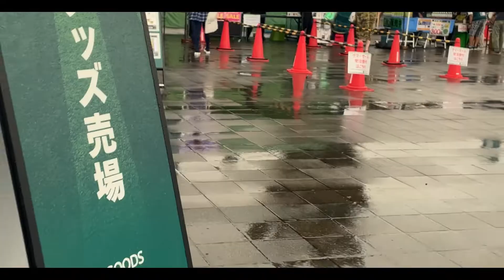【ヴァンフォーレ甲府】ギオンス行ってきた【2021 vs SC相模原】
映像紛失したので出すかどうか迷ったけど
ダイジェストで出すことにしました。

最後のガミティが可愛すぎてそれだけで私は満足です。